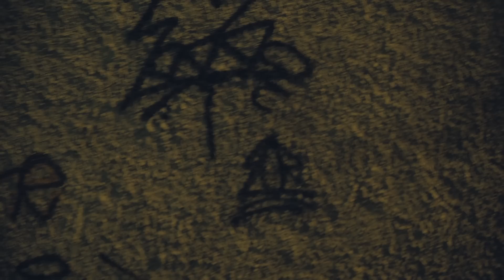BOA | NaLata | Episódio 02 | Me dá um dinheiro aí.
Vavá tava trabalhando e encontrou um envelope cheio da grana. O que ele vai fazer? É hora de “Me dá um dinheiro aí.”, o 2º episódio de NaLata. Solta o dedo no play pra assistir!

- Com Douglas Silva, Cintia Rosa, Thiago Martins, Eline Porto e Rafael Portugal.

Assine nossos canais oficiais e fique por dentro de todas as novidades de Antarctica: